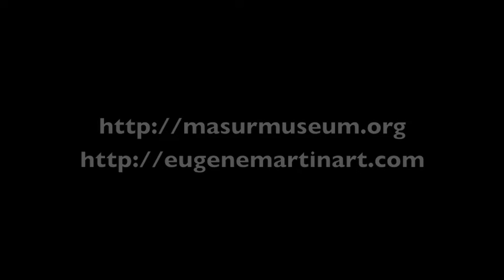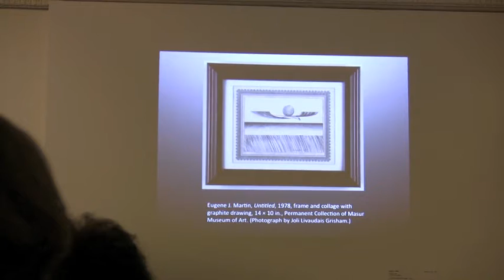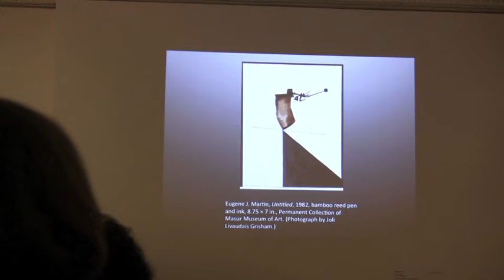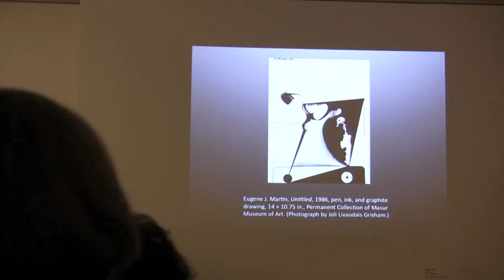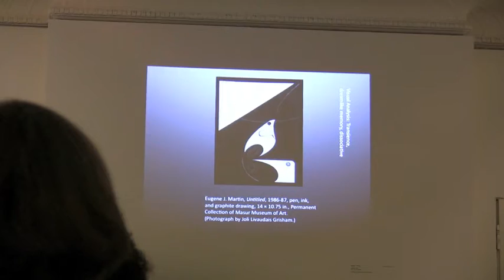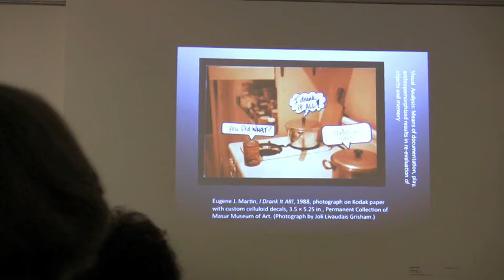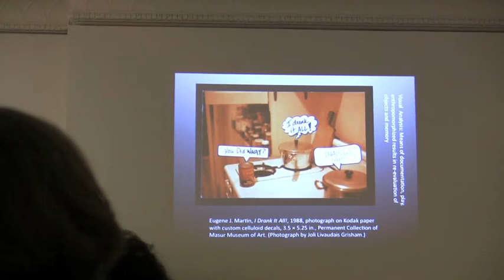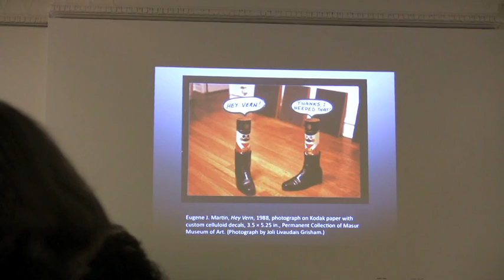Part 2/3 of Masur Museum Curator Ben Hickey's Lecture about Artist Eugene J. Martin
This video clip shows part 2 (of 3) of Curator of Collections and Exhibitions Benjamin Hickey's lecture on September 20, 2012 about the solo exhibit, "Improvisations in Time: Eugene J. Martin and the Masur Museum of Art." Hickey discusses how this exhibition was organized as well as Martin's life and artistic practice. The exhibit of 78 paintings, drawings, collages by Eugene Martin, including 24 works from the permanent Collection at the Masur Museum of Art in Monroe, Louisiana, ran from August 4 through October 20, 2012. A video clip of the Museum Exhibit is shown

Works by E.J. Martin (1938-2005) were created in Washington DC, Chapel Hill NC, and Lafayette LA. Information about Eugene Martin can be found

Summary of Curator's Lecture: "On the surface, Eugene J. Martin's work appears to be an after-the-fact riff on modernism driven abstraction. His work is related to this tradition, but is something more. Martin was an accomplished Jazz musician and incorporated his experience of rhythmic improvisation also associated with High Modernism or Abstract Expressionism as a means of illustrating the irregular, non-linear, but cyclical manner humans perceive, understand, and experience the world around them. He used biomorphic and quasi-mechanical abstractions to create this link with the physical perceived world, but warped them to reference the slipstream nature of consciousness as well. The improvisational language Martin ascribed to any moment or period of time plays back into how he considered his oeuvre. He conceived of it as fluid and let it be guided directly by variables such as access to art making materials dictated by his financial means, a passing interest in any given media or subject matter, and his mood. He would also muddle the chronology of his work by creating new work to add on to old pieces, dismantle a completed artwork and incorporate it into several works, or do the same with photographs of his art. This totally integrated art practice is what makes Martin stand apart from other artists; his improvisations were rigorous and permeated his entire decision making process."

A catalogue of the exhibit can be obtained Improvisations in Time: Eugene J. Martin and the Masur Museum of Art, by Benjamin Hickey (Improvisations in Time), Suzanne Fredericq (The In-Between in the Art of Eugene Martin) and Marie Vinouze (Life, Liberty and the Pursuit of Happiness). Preface by Evelyn Pell Stewart, Masur Museum of Art Press, 76 pp. ISBN-10: 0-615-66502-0.